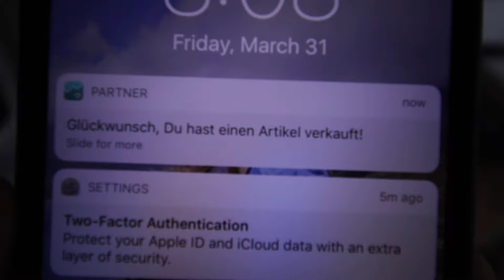Einfach machen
Wollt ihr den RYZON Frodenoanzug? Supportet mich und bestellt ihn über meinen

vlog68: Manchmal muss man einfach machen.